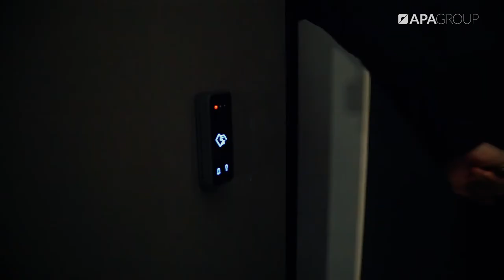Kontrola dostępu w NAZCA | APA Group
Szukasz idealnego rozwiązania kontroli dostępu? Poznaj pełne możliwości KD w NAZCA
✔ Sterowanie uprawnieniami, przyznawanie dostępu
✔ Połączenie wpisów z rejestru zdarzeń z nagraniem monitoringu
✔ Rozbrajanie/uzbrajanie alarmu z poziomu Stacji Operatorskiej
✔ Nadawanie różnych uprawnień w różnych strefach
✔ Integracja KD APA, Salto i Roger
✔ Zabezpieczenie dostępu do stref newralgicznych, np. serwerownia